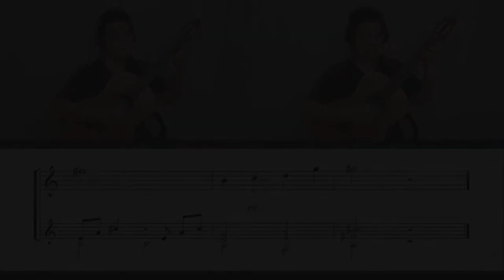Fairy Dance (Sveinn Eythorsson) - "The first Guitar Milestone" + PARTITURA